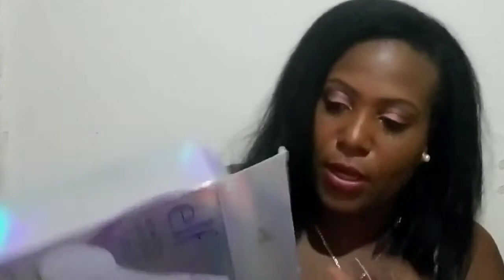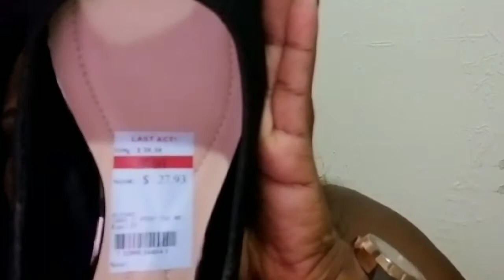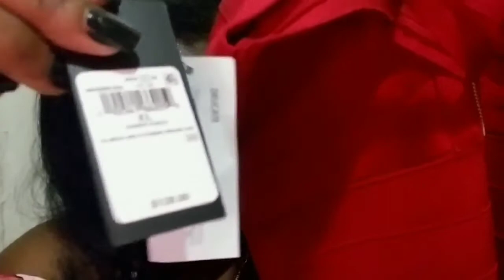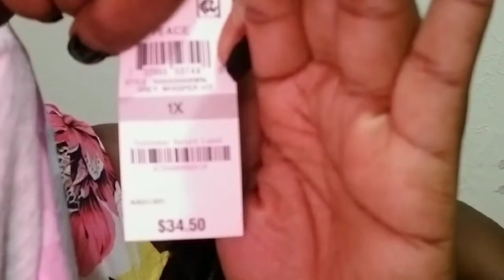Mega Haul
I wanted to surprise my mother since we have an upcoming trip and a friend birthday to go to, so I decided to go shopping. I didn't  a lot of thing for myself most of thr thing I got was for my mom.

Hey! I think you’ll love Fashion Nova, check out their newest arrivals!